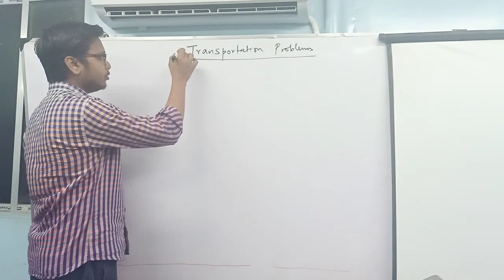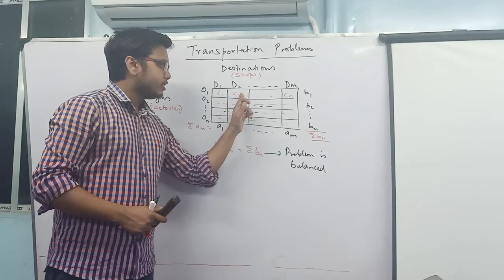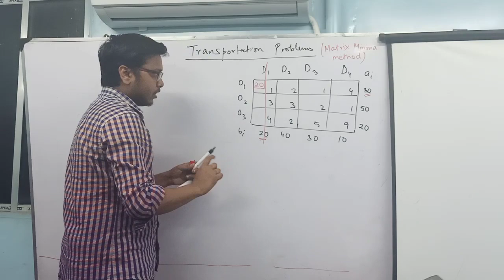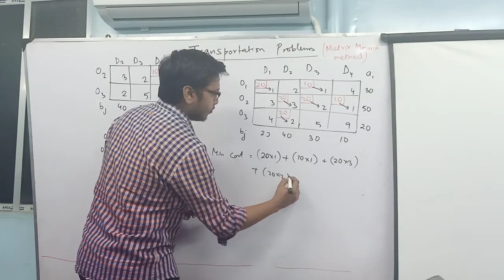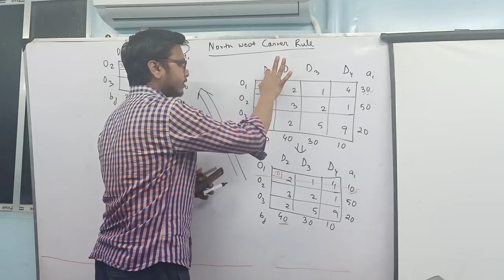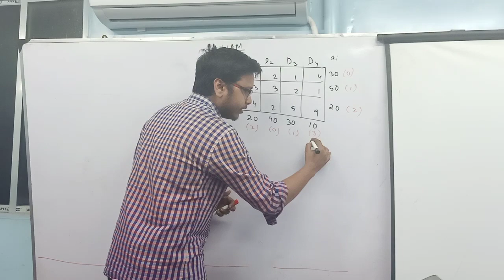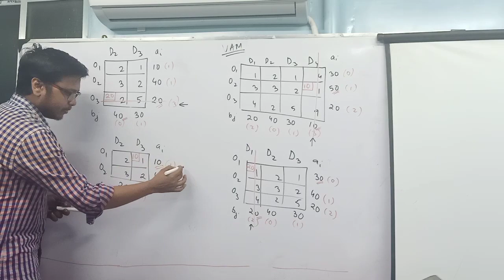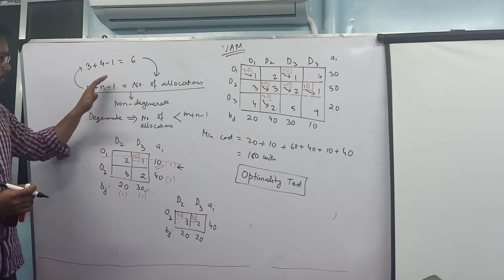LPP - Transportation problem